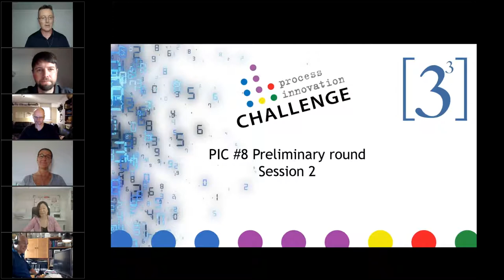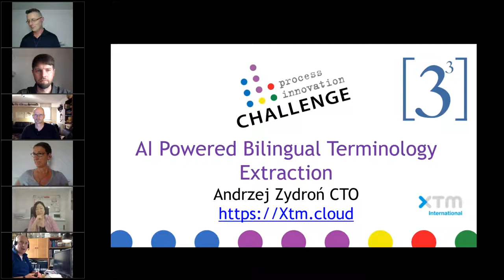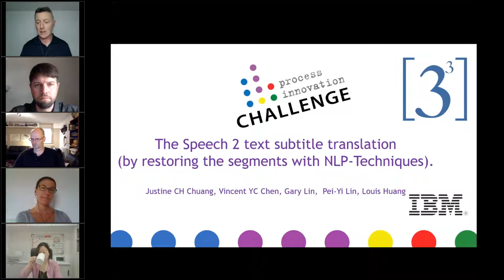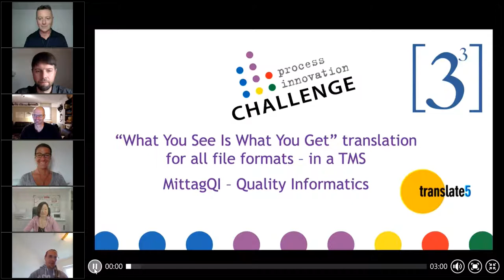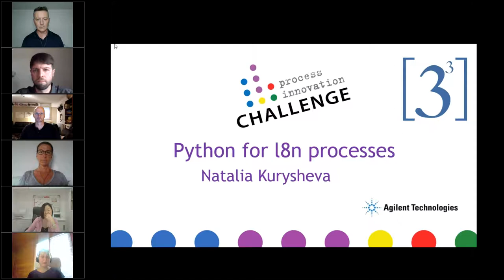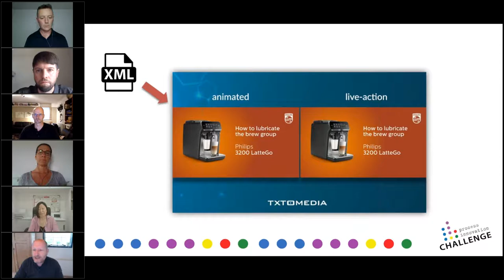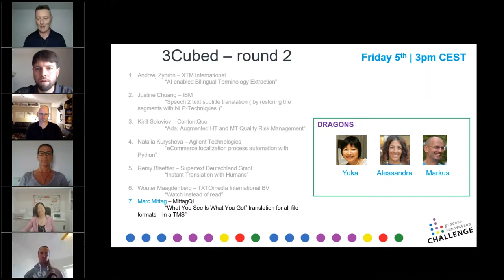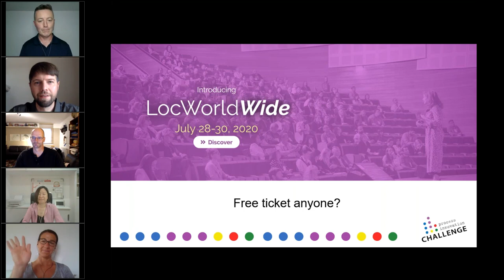LocWorld's 8th Process Innovation Challenge (PIC) - 3cubed Virtual Round 2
Round 2 of the 3cubed preliminary, virtual round of LocWorld's 8th Process Innovation Challenge (PIC) was recorded on June 5, 2020. This round featured seven more top innovators pitching their innovations to 3 "Process Dragons" (judges) for the opportunity to move on to the final round, to be held as part of the LocWorldWide42 virtual event in late July of 2020.

Round 1 took place on June 4, 2020 and included seven other innovators. The recording of Round 1 is also published here on the LocWorld youtube channel.

Now that the 3cubed preliminary round is complete, our Process Dragons will vote to determine the 6 top innovators (out of the 14 total contestants) and the final shortlist will be published on the PIC website on June 9, 2020.